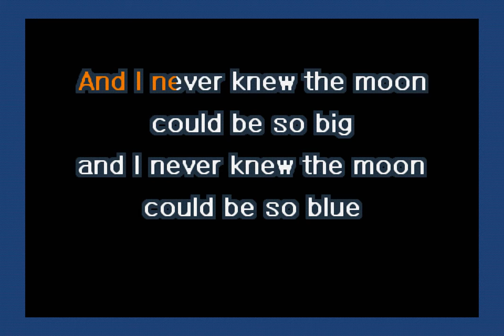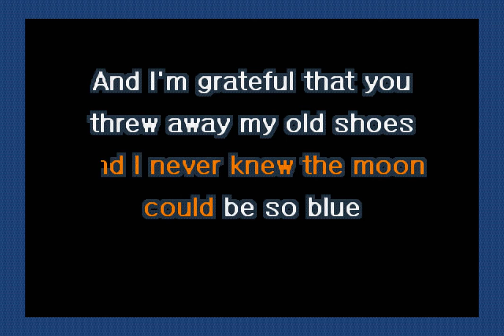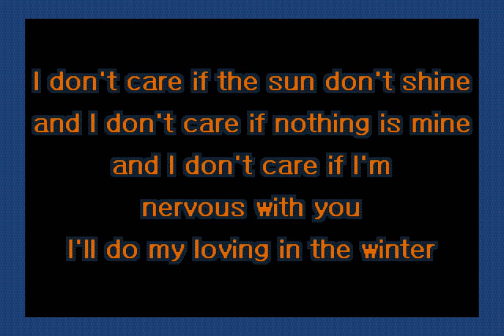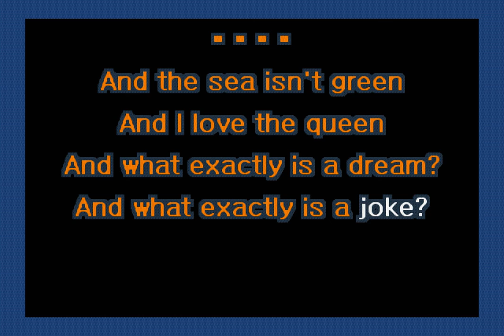Pink Floyd - Jugband Blues (Karaoke)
A karaoke version of Jugband Blues by Pink Floyd.